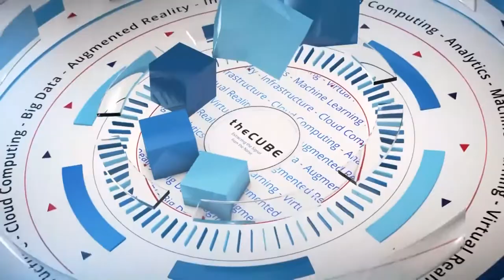Karen Steele, Marketo | CUBE Conversations July 2017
Karen Steele, GVP of Corporate Marketing at Marketo, sits down with host Jeff Frick for a CUBEConversation in theCUBE Studios in Palo Alto, California

Automation and big data changing marketer role

Insights from big data have been fundamentally changing the role of marketing organizations and how they are operated. At a high level, marketing is becoming a cross-functional role within company organizations as marketers increasingly look to big data insights and automated technology, according to Karen Steele (pictured), vice president of corporate marketing at Marketo Inc.

“There’s been a lot of talk about the hybrid CMO [chief marketing officer] and what does that look like today, because the CIO [chief information officer] and CMO now have to be in lockstep. And, in many cases now, the CMO’s technology budget is looking as large as the CIO’s technology budget,” Steele said. “And then there’s this other notion of, if marketing owns the customer experience with all things on customer engagement, are they not, in fact, the chief customer officer?”

Steele spoke with Jeff Frick (@jefffrick), host of theCUBE, SiliconANGLE Media’s mobile livestreaming studio, at theCUBE’s studios in Palo Alto, California. They discussed the shift toward marketing automation and its affects on the marketer’s primary role. (* Disclosure below.)

The latest trends in marketing
Even though a lot of the delivery process has been automated, the role of the marketer to create a story that resonates with the target audience is more important than ever, according to Steele. Technology simply helps by providing more insights into the target audience and optimizing content distribution.

“It’s called marketing automation, and it does feel kind of process-oriented and machine-like. But at the end of the day, marketing has always been about the human being and building that relationship. Technology has simply helped facilitate that and do it through multiple channels like never before,” Steele said. “It still comes down to the marketer’s primary role is to connect with — in a personalized way, in an authentic way — and create a relationship that will generate advocacy for the brand, that’s going to ultimately generate revenue for their business.”

This automated way of engaging with customers combined with the increased amount of internally generated data across organizations has also changed the metrics marketing organizations use to measure success, Steele added.

“The true measurement has always been about pipeline, because you’re doing campaigns to generate revenue. I don’t think that goes away, but it gets extended across the entire life cycle. So it’s not just new customer acquisition. It’s up-sell; it’s cross-sell; it’s renewals if you’re in a SaaS business. So it’s lifetime value, not just revenue. It’s advocacy not just references,” Steele concluded.